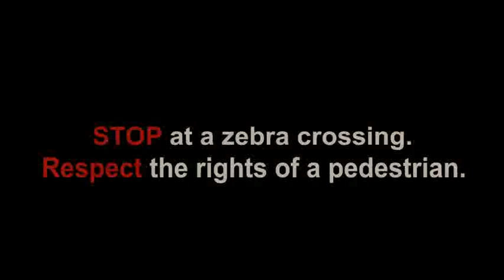Road Safety Fantastic 5 | Maac Lucuknow